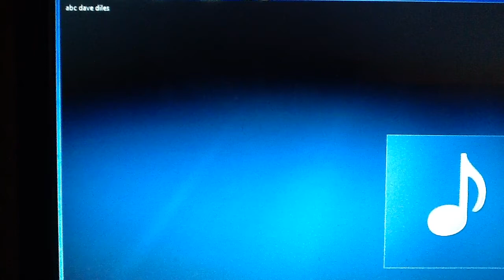Dave Diles 2 minute recording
2 min audio Dave Diles SPMT 500